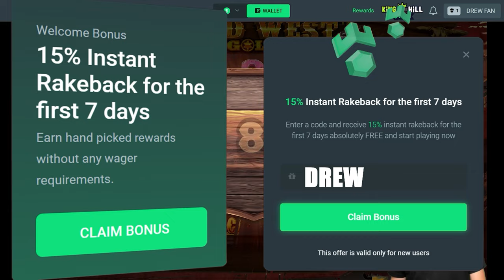Wild West Gold BONUS BUYS!!